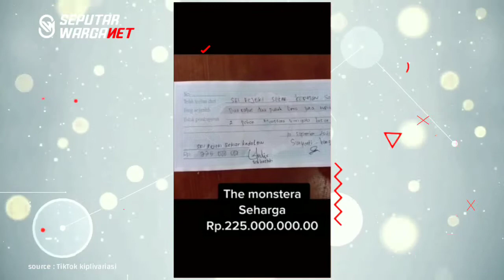Tanaman hias Monstera Variegata seharga 225 juta dibeli oleh wanita asal solo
Video tersebut diunggah oleh akun Tiktok @Kipllivariasi, Tampak pengunggah menunjukkan kuitansi pembayaran dua tanaman hias dari seorang pembeli asal Solo bernama Sri Rejeki Sekar Kedaton dengan harga

Tanaman tersebut diketahui mempunyai tinggi sekitar 2 meter. Untuk membawa tanaman hias tersebut, sang penjual membungkusnya dengan menutup daun-daun tanaman agar tidak rusak. Kemudian, tanaman itu dibawa menggunakan mobil bak terbuka.

Monstera dikenal sebagai tanaman unik dan langka, bahkan tanaman tersebut sudah mendunia sehingga harganya pun tergolong mahal.